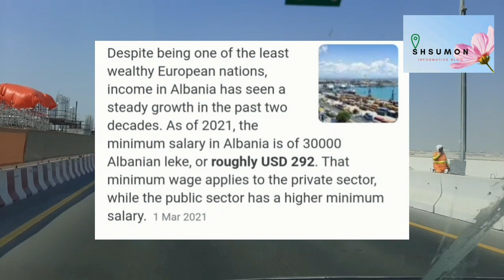আলবেনিয়া কাজের ভিসায় গেলে বেতন কত পাবেন|albania minimum salary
albania minimum salary, Detailed information is provided on how much a foreigner is paid to work in Albania